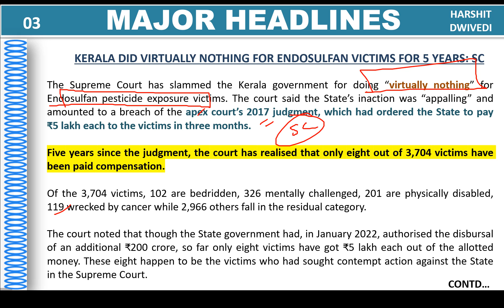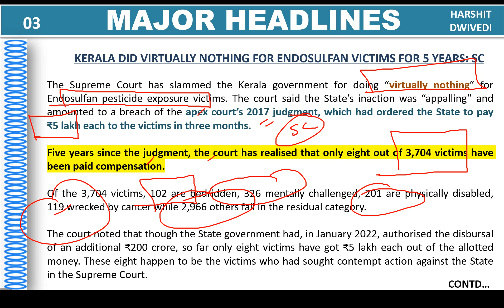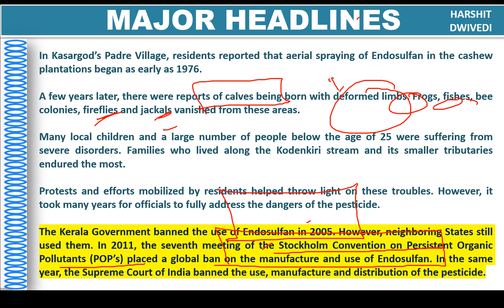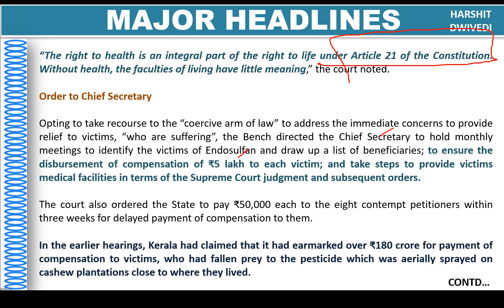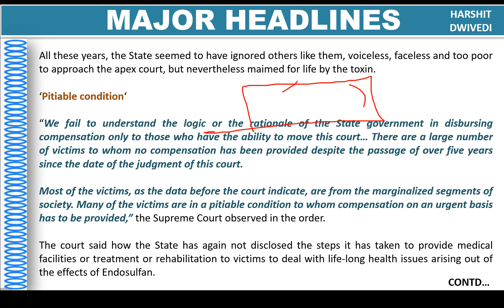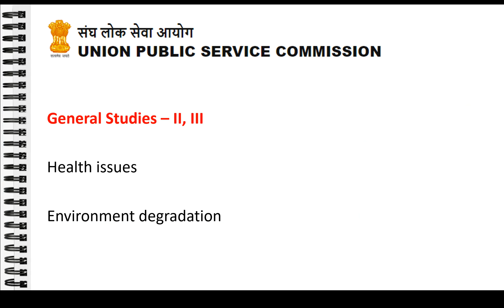Endosulfan pollution in Kerala, Kerala govt not releasing compensation to victims says Supreme Court